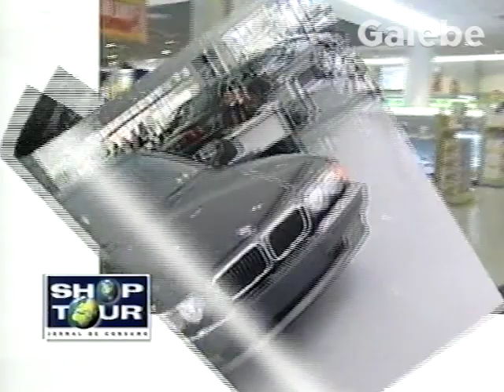AGULHAS NEGRAS PAULO VERONEZI GALEBE 05 01 2001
Comercial de Tv antigo - Shop Tour